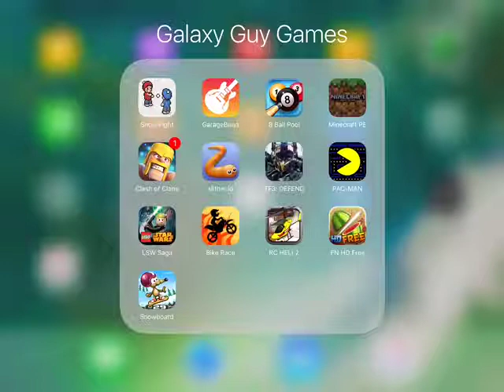Minecraft Pirate Ship (First Youtube Video)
Explore my world and my pirate ship. If you like it, check back because I will be posting more soon!